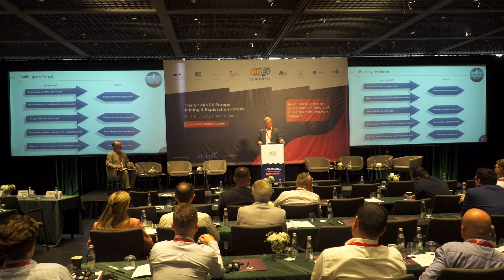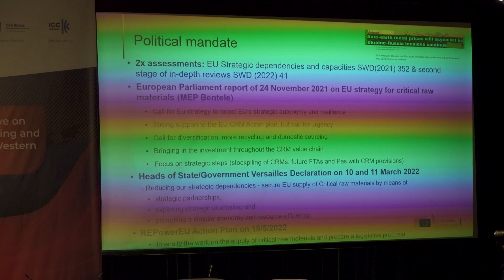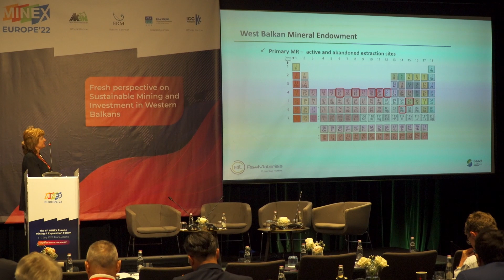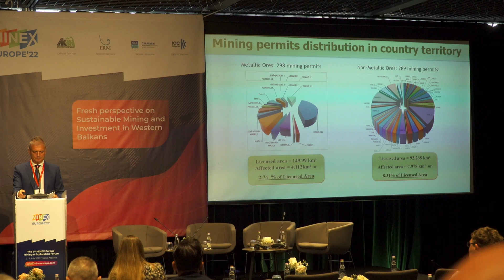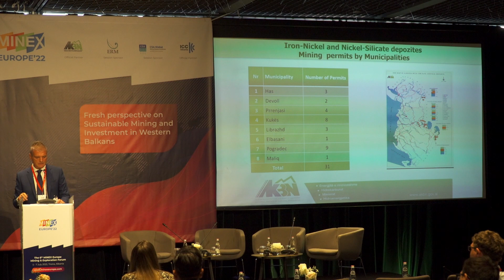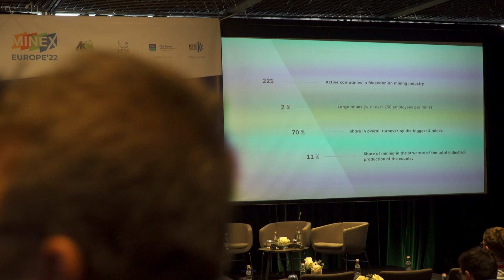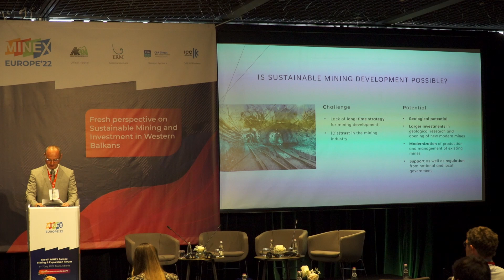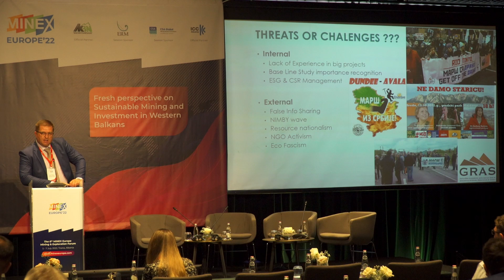MINEX Europe 2022 - Session 2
MINEX ForumTM is a specialist events and information exchange platform dedicated to promoting Mining Technological Innovation, Regulation and Investment opportunities across Eurasian continent. MINEX Mining and Exploration Forum was established in 2005. Since then MINEX Forum TM has organised 100 mining events in Russia, Central Asia, UK, Europe and China.